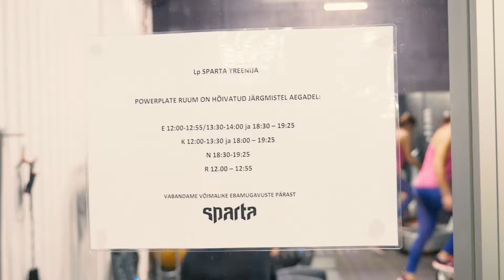Power Plate ringtreening Sparta Spordiklubis